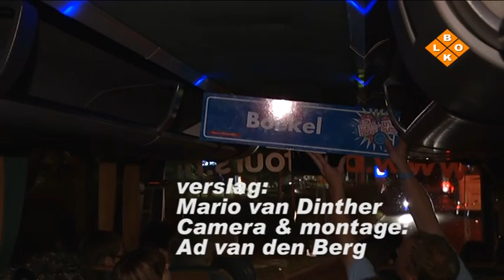BLOKTV: 20140615_3 Dorpenderby